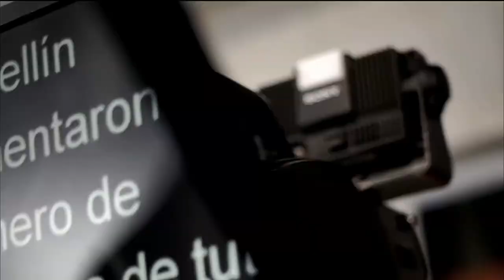Entrevista Padre Nevardo Cataño Castrillón [Punto de Giro] Telemedellín